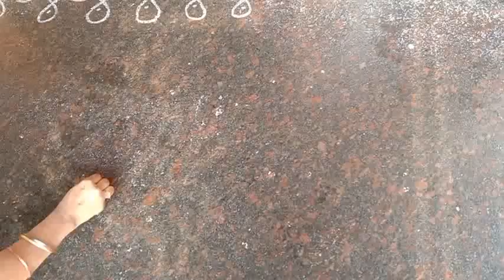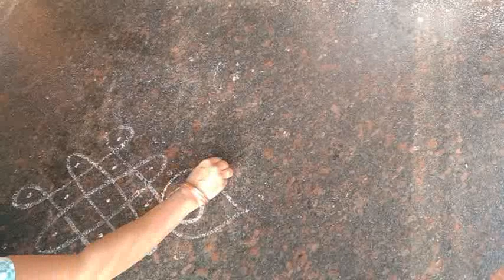Saturday's Special Melikala Muggu